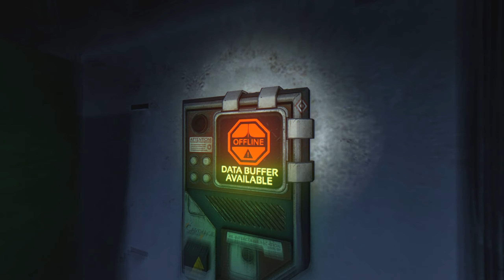Simulateur et Puce | SOMA FR #08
Bienvenue dans mon monde , basé sur les jeux vidéos ( Let's Play , Tutos , Live ) et quelques bonus .

Je suis ici pour vous partager ce qui me plaît , voir mes réactions et passer une agréable vidéo en ma compagnie , et si ça vous plaît ... bah tu peux rester ici :)

Les liens :
Le !Parkour de la semaine!
Communauté PS4 : YT - Thomas10 Multigaming
Rockstar Social Club : burnout17310